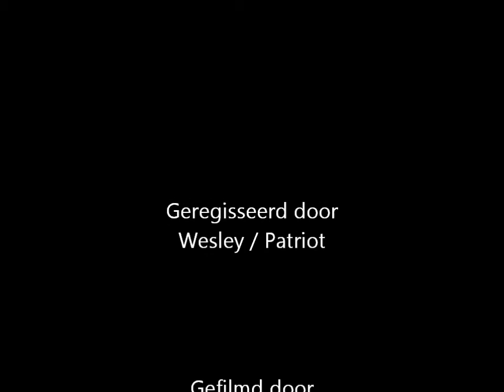Team PMC @ Factory Weingut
Team PMC bezoekt de locatie: Factory Weingut